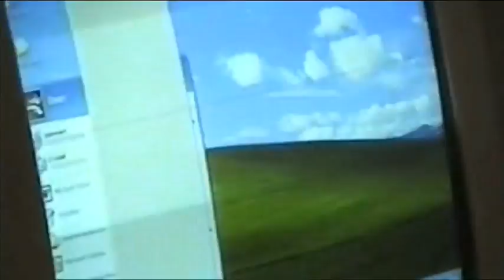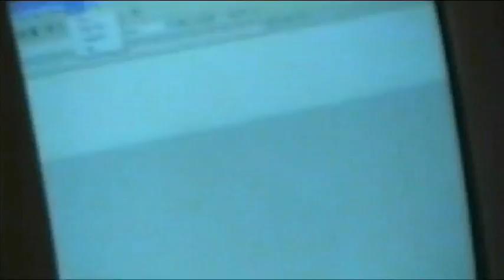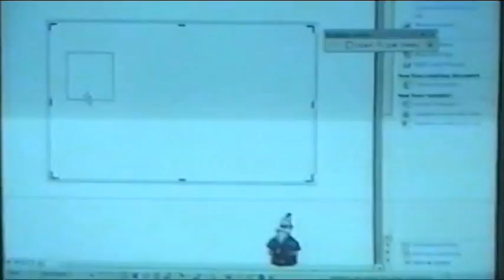DAD IN CUMBERNAULD episode 61 GRAIG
GRAIG volume 11 (2005)